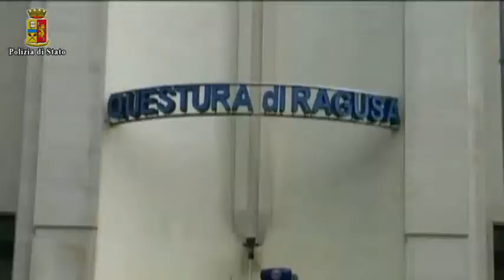Operazione antidroga Ragusa